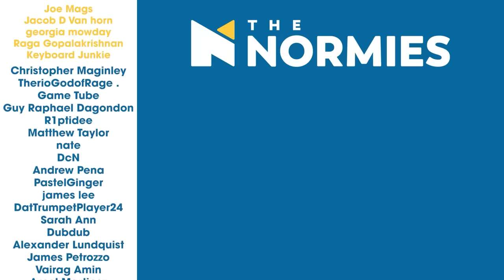House of the Dragon | 1x10 "The Black Queen" | The Normies Group Reaction!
We check out the best the best **TOES** in Westeros!